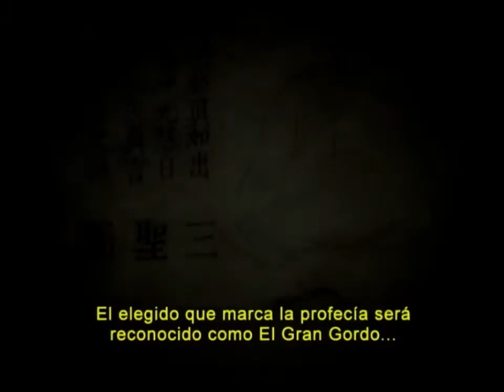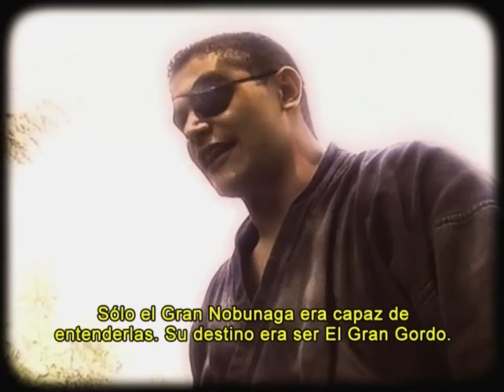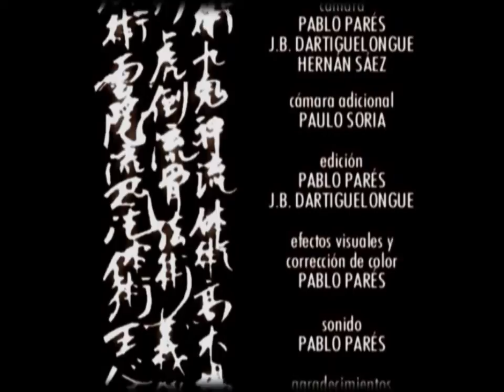LA BATALLA FINAL: Domo Arigato - Corto de Ninjas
Cortometraje dirigido por Juan Bautista Dartiguelongue, coreografo de acción de la saga PLAGA ZOMBIE, FILMATRON y otras películas de FARSA Producciones.